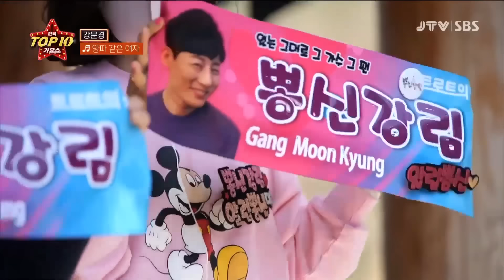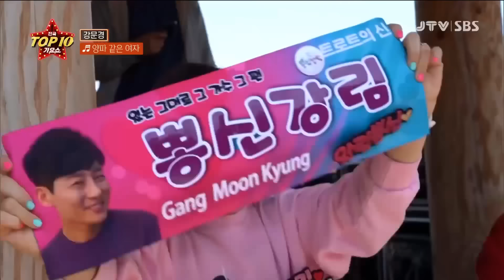[Playlist] 우리들의 숨은 보석💎 슬쩍 열어본 보석함~ 강문경 1시간 노동요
강문경 노동요 1시간
뽕신 강문경 무대를 모아.zip
뽕도 많고 끼도 먾운 트롯신 등장!